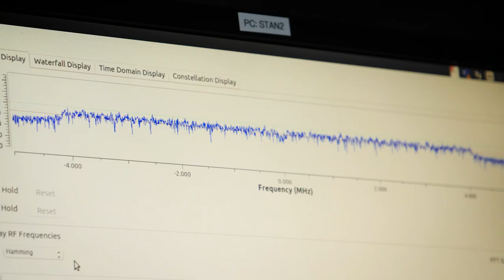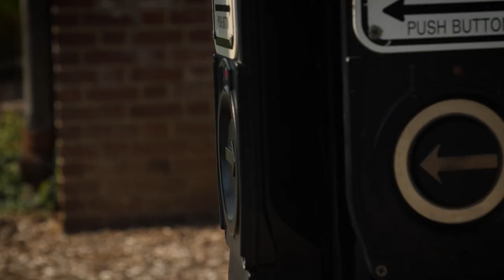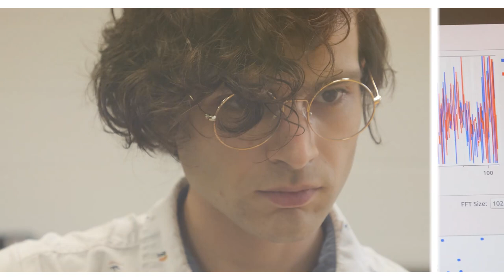Graduate Programs at Speed School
Enhance your creativity, innovation and confidence with a graduate degree from UofL Speed School"